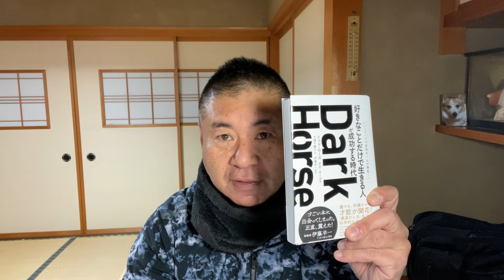コロナ禍での共通テスト、日本は相変わらず金太郎飴が大好き。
ダークホース的生き方のススメ。